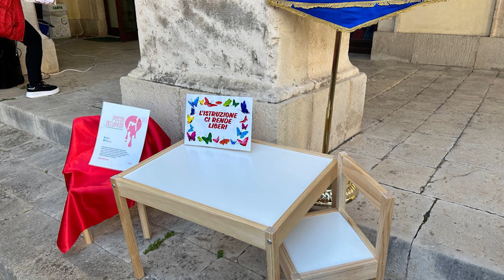Avola. Una marcia per gridare ‘No alla violenza sulle donne’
In occasione della Giornata Mondiale contro la Violenza sulle Donne, la città di Avola si stringe attorno a un messaggio di speranza, rispetto e libertà attraverso una serie di iniziative organizzate dall’amministrazione comunale in collaborazione con il Centro Antiviolenza Doride, scuole, associazioni e cittadini. La giornata si è aperta con l’emozionante allestimento del “Piccolo Posto Occupato” alla Biblioteca Bianca, realizzato assieme ai bambini dell’infanzia del Sacro Cuore e all’associazione Inner Wheel.

Un simbolo che ricorda tutte le donne vittime di femminicidio e i loro figli, impreziosito dalla donazione di una mongolfiera, segno di speranza verso un futuro senza violenza. «Prosegue con forza anche il nostro impegno per una città sempre più consapevole – sottolinea il sindaco Rossana Cannata – è stata ufficialmente adottata la Carta Etica dello Sport, proposta dall’associazione Soroptimist, che promuove valori di rispetto, inclusione e contrasto a ogni forma di discriminazione anche attraverso il mondo sportivo. La comunità si è riunita in un significativo corteo cittadino, coinvolgendo studenti e associazioni femminili, per gridare insieme “No alla violenza sulle donne”.  La marcia ha rappresentato un momento di riflessione e unione, ribadendo il ruolo centrale dell’educazione e della cultura del rispetto».

Questa sera, inoltre, i monumenti di Avola si tingeranno di rosso, il colore simbolo della lotta contro la violenza sulle donne, per tenere viva la memoria di chi non c’è più e per sensibilizzare la cittadinanza sull’urgenza di un cambiamento culturale. Lungo tutta la settimana si sono alternati laboratori, dibattiti e iniziative promosse dall’amministrazione comunale assieme al Centro Antiviolenza Doride, guidato dalla presidente Tea Romano, e si continuerà a coinvolgere scuole e associazioni, offrendo spunti di riflessione e strumenti per contrastare la violenza di genere. «In questa giornata, Avola si impegna con fermezza a promuovere una cultura del rispetto e della difesa della libertà dichiara il sindaco Rossana Cannata – Attraverso simboli, azioni e il coinvolgimento attivo della nostra comunità, vogliamo dare un messaggio chiaro: mai più violenza contro le donne».